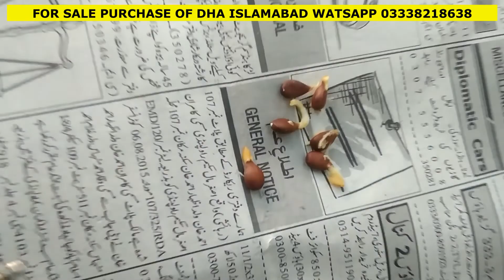TRYING TO GROW APPLES AT ROOFTOP